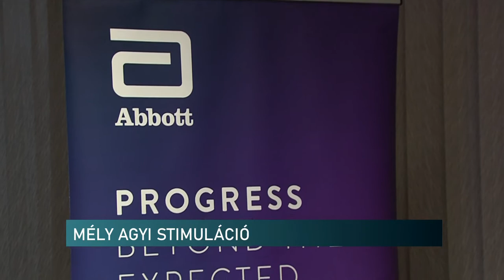Pécsett alkalmazták először a távprogramozást - a Parkinson-kór tüneteit enyhítik az eljárással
Közép-Kelet Európában először Pécsett alkalmazták a mély agyi stimulációt forradalmasító távprogramozást. Ez azt jelenti, hogy többek között a Parkinson-kór tüneteit enyhítik az eljárással, de különböző eredetű remegések esetében is javulást eredményez a technológia. 2001 óta már több mint 500 beteg, köztük sok kisgyermek részesült ebben a mély agyi stimulációs kezelésben. Az innovációt most egy díjjal is elismerték, melyet a pécsi Idegsebészeti és Neurológiai Klinika vehetett át.